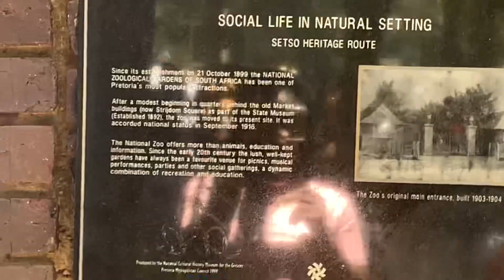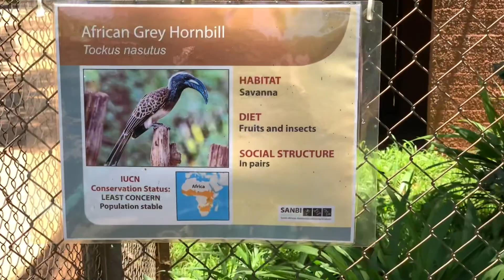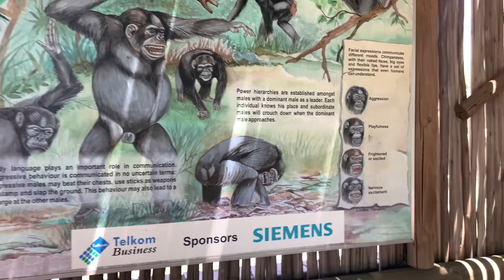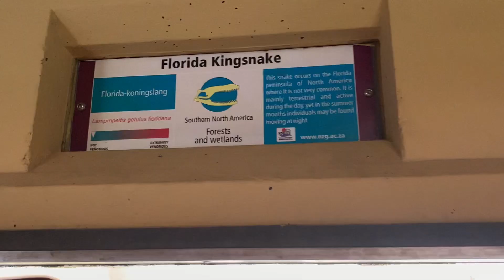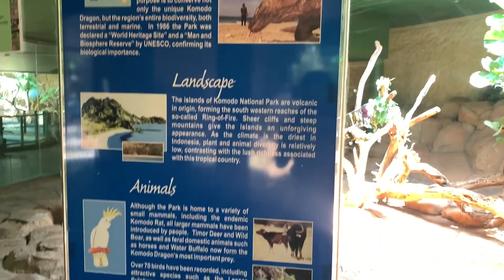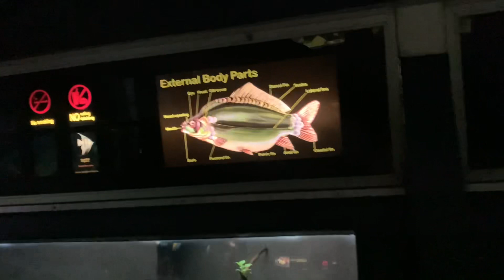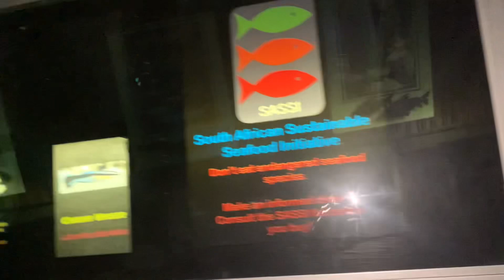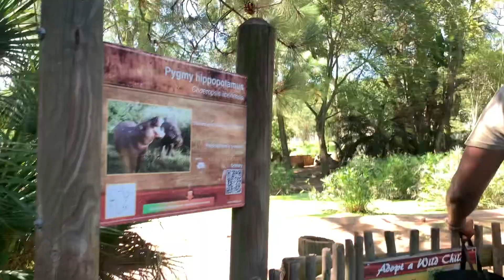VLOG: VISITING THE LARGEST ZOO IN AFRICA ( National zoological Garden)🦒🦁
So I did a vlog yesterday with my girls and we went to the largest zoo in Africa.

We saw lions, elephants, dragons,birds,snakes ,hippos, monkeys and so so so much more

See ya byeee!

IAMGINA111